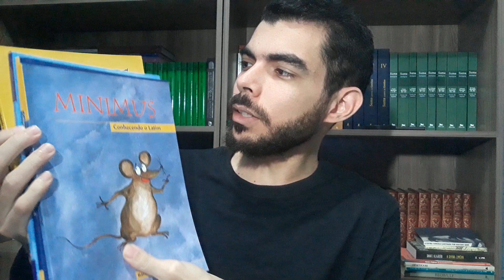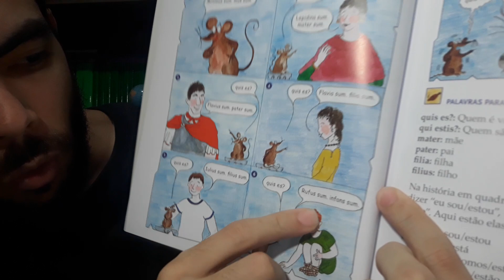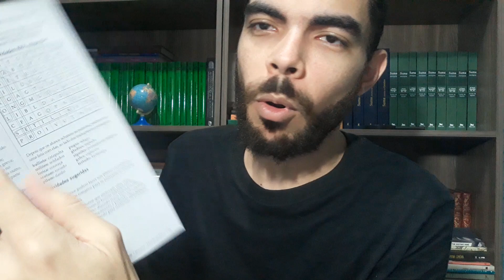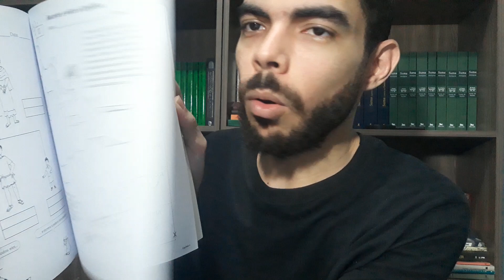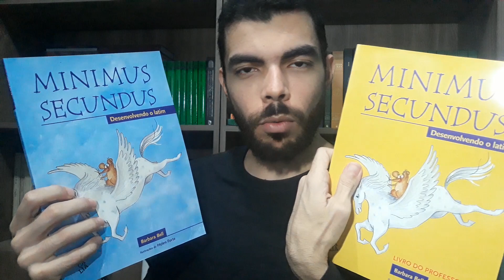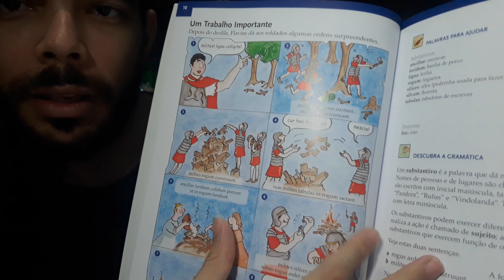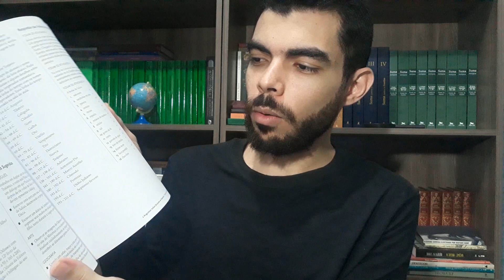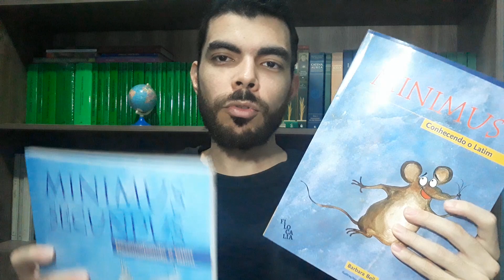Dica de livros: Coleção Minimus - Latim para crianças dos 5 aos 13 anos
Apresentação da coleção Minimus de Barbara Bell. Latim para crianças.
Links para comprar os livros:
Conhecedo o latim
Minimus Secundus. Desenvolvendo o Latim - Livro do Professor